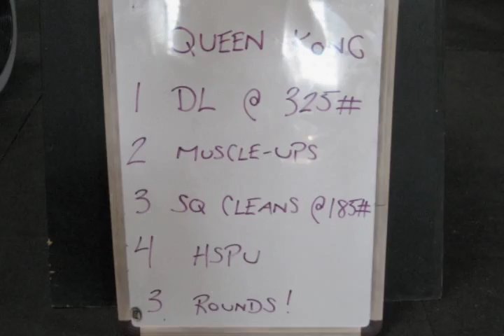CFO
A Year in the life of CFO